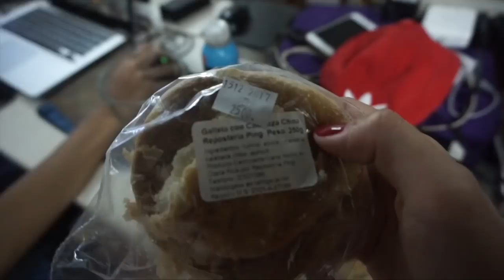ME FUI DE LA CASA Y ESTO PASÓ...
Esto fue lo que pasó, fue mi peor viaje de la vida 😡😡😡

Younow: Cocochickyy